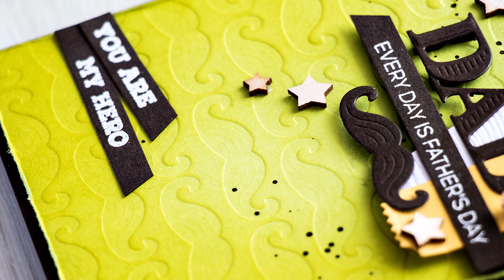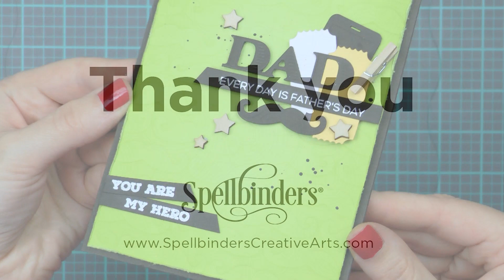DIY Embossing Plate using Die Cuts. Father's Day Card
Create a unique Father's Day card using Spellbinders dies. Learn how to make a DIY embossing plate with the help of dies, cardstock and adhesive.

• Spellbinders Amused 1 Dies S2-216
• Spellbinders Hipster 2 Dies S2-213
• Spellbinders TOOL 'N ONE T-001
• Spellbinders Platinum Die Cutting and Embossing Machine
• ScraPerfect Crafting Pouch
• Ranger .5 Oz. Multi Medium Matte Adhesive
• Versamark Watermark Emboss Ink Pad
• Stick It Adhesive Handy Pack 5 Sheets
• Scrapbook Adhesives Adhesive Sheets
• Scrapbook Adhesives White Foam Squares
• WOW Embossing Powder Opaque Bright White Embossing Powder

I love using dies to create my own unique embossing plates. Its a bit time consuming, but so worth it in the end! After die cutting a bunch of mustaches out of thick cardstock (I made sure to add double sided adhesive to the back of my paper to make adhering it easier) I adhered them onto another piece of cardstock in a pattern to create embossing plate. This wont give you very deep embossing like with embossing folder, but this will emboss cardstock like you are embossing with a die. I embossed a piece of cardstock, inked it up, die cut a few other elements and created a Father's Day card.
These DIY embossing plates can be re-used many times so be sure to keep them for future projects after you are done.

▬▬▬▬▬ ● F I N D - Y A N A - O N L I N E  ● ▬▬▬▬▬